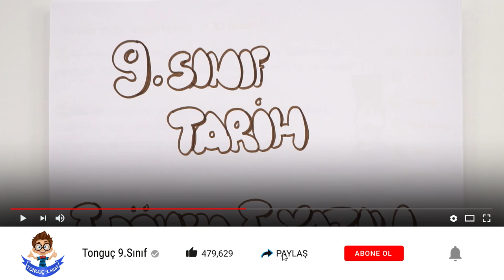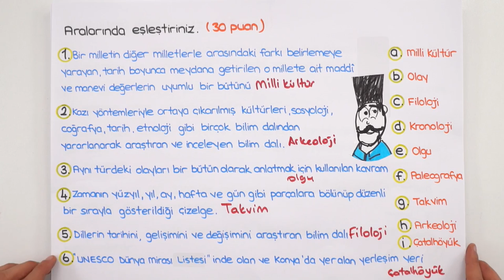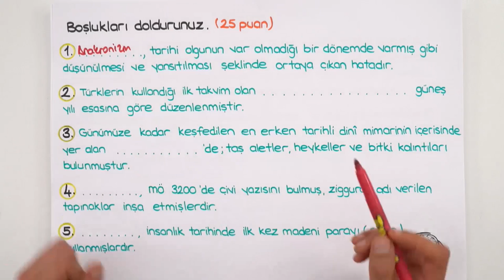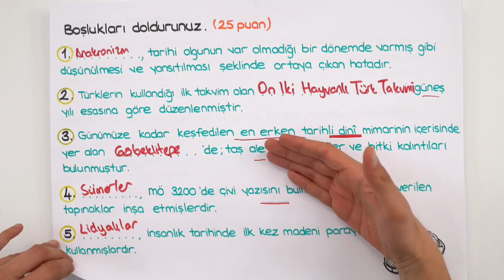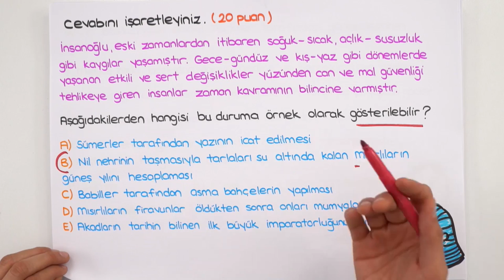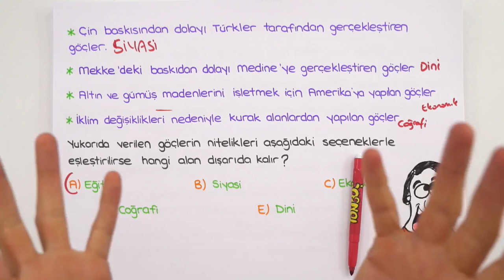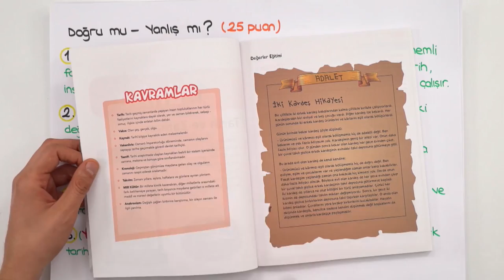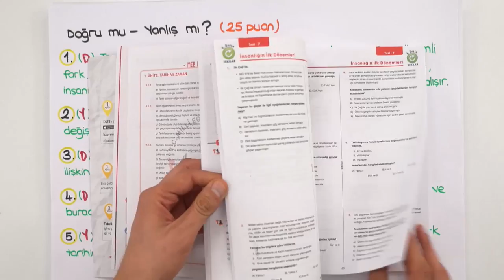9. Sınıf Tarih | 1. Dönem 1. Yazılıya Hazırlık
1.Dönem 1.Yazılı Kampı başladı! YazılıKampı ile seni sınavlara bomba gibi hazırlıyoruz. 😎Her zaman olduğu gibi 1.dönem 1.yazılılarında da Tonguç yanında, 9. Sınıflar, tarih sınavına girmeden önce mutlaka bu videoyu izlemelisin!